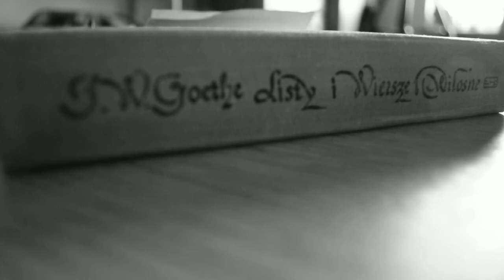Miłosne wiersze..............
Gram ...ale do bani,,,,,,, Moje rytmy mnie nie satysfakcjionują